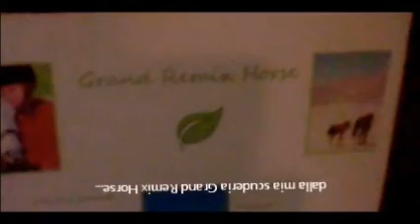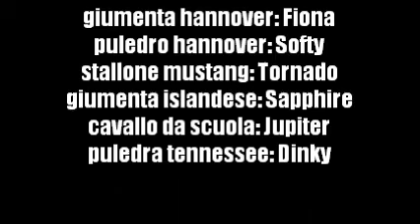Serie cavalli Schleich-Silver- ep.17: Ritorno nella prateria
Ecco l'atteso 17!

TRAMA: Gli umani aprono il cancello del pascolo e tutto il branco esce. Anche Dinky e Jupiter sono con loro. Tornano nella radura di Cristal. Passano i mesi, e si formano nuove coppie. Nasceranno dei puledri: Freddy e Softy. La vita nel branco ha ritrovato felicità e spensieratezza... ma sarà sempre così??

lo scoprirete nella prossima parte! =)